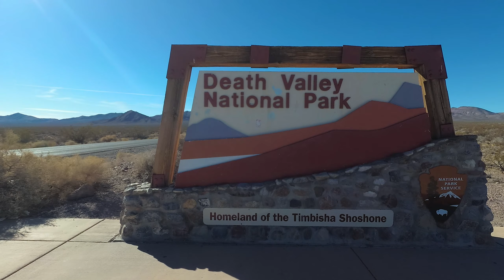Ubehebe Crater Loop | Death Valley National Park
Join us while we hike around the Ubehebe Crater in Death Valley National Park, California!

Discover the fascinating volcanic geology in Death Valley National Park. The Ubehebe Crater is located at the northern end of Death Valley, past Scotty’s Castle. It was formed possibly as recently as 300 years ago. It is 600 feet (183 meters) deep and half a mile (800 meters) wide. The 1.85-mile (3 km) trail is easy to moderate, hiking in the gravel with occasional gradual ups and downs. During the hike, you will also find “Little Hebe”, a small crater located near Ubehebe. You can also go inside the crater of the volcano from a path near the parking area.

CAMERAS
Yi 4k+
EVO GP-PRO Gimbal
Nikon D610

MUSIC
Title: Energetic Folk Acoustic